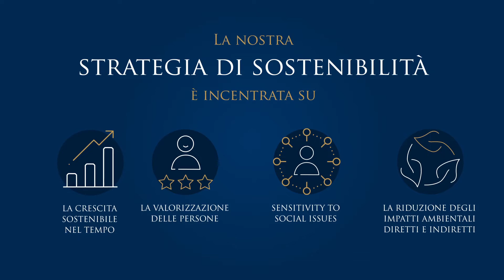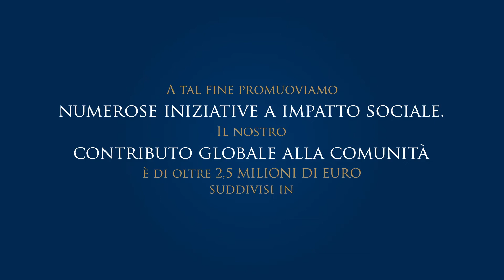Mediobanca DNF 2018 Ita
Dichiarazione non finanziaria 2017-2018